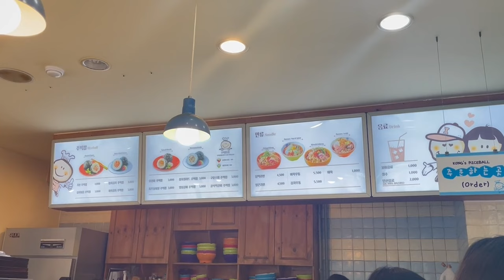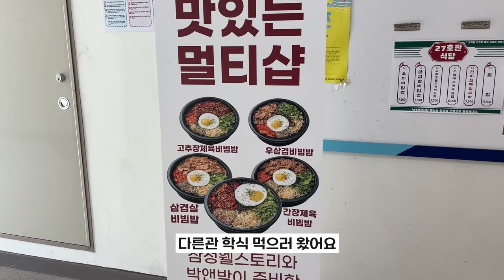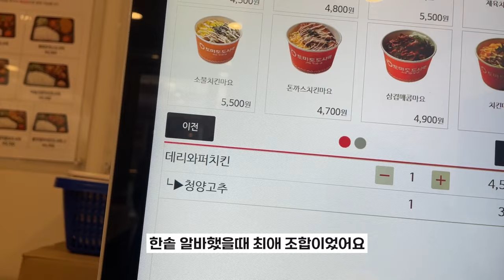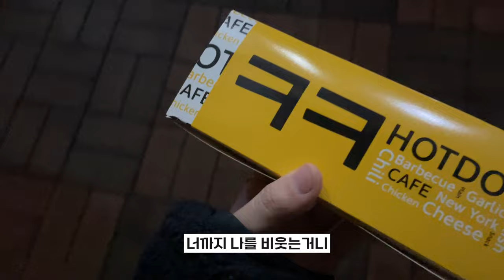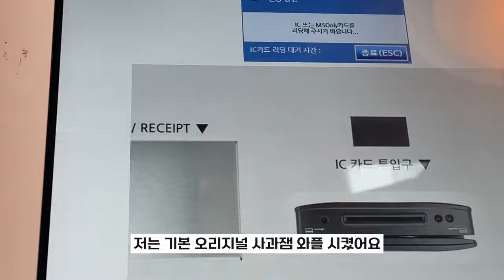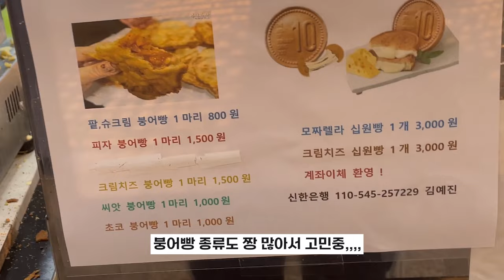[대학생 브이로그] 소심하게...학교에서 혼밥했던 일상들